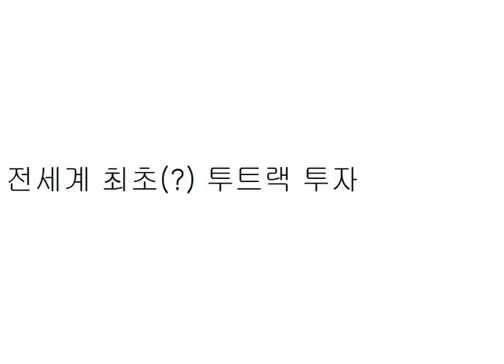어쩌다 전세계 최초 투자자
BTS에 투자하지 못한 것이 못내 아쉽다.